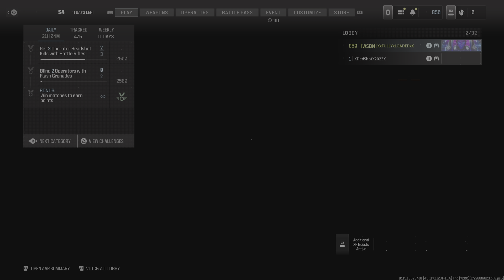Call of Duty_20240713033601